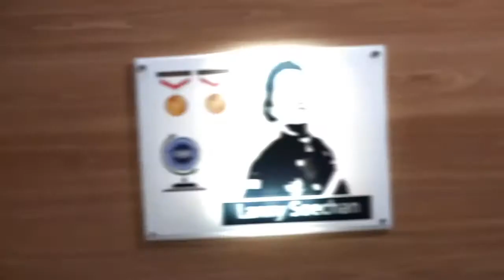CARA EKSTRAK DAUN SUJI PRAKTIS